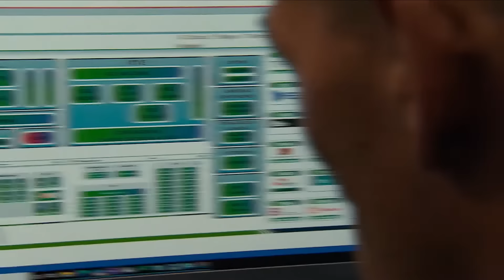Máster en Ingeniería de Producción y Explotación de Contenidos - RTVEin y UPM